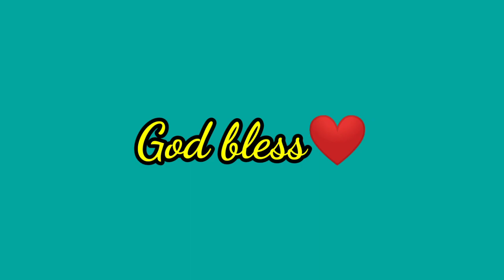Birthday giveaways❤️ Goodluck sa mga mananalo😉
2 Limited Edition Coppermasks Color Pink
10 Packs of Asado Siopao from Siopao Da King
3 Holiday Reusable Cups from Starbucks
All you have to do is subscribe to my channel and share one of my videos and tag 3 of your friends, then comment below the video you shared and the correct answer what's inside the box.
Winners will be announce on December 5, 2020. Goodluck to all!